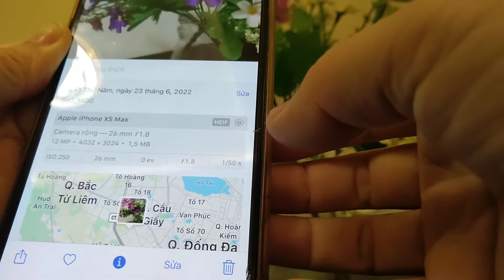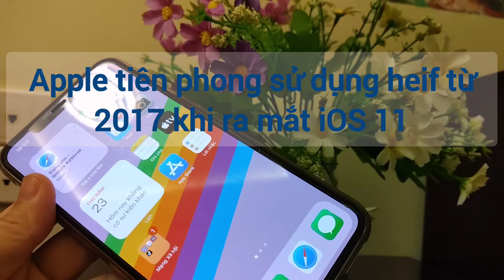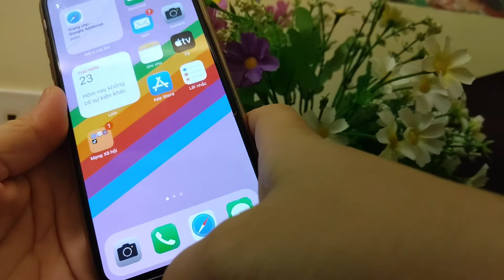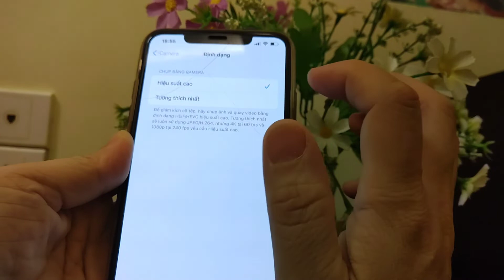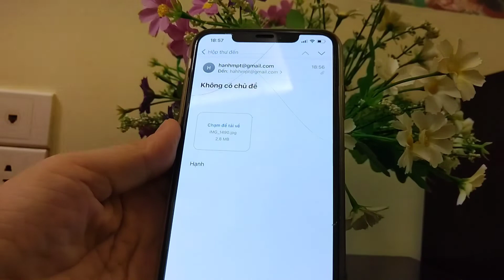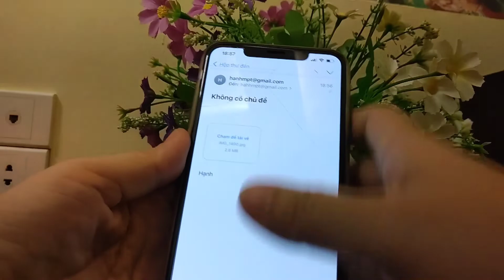Cách đổi ảnh heif sang jpg trên iPhone